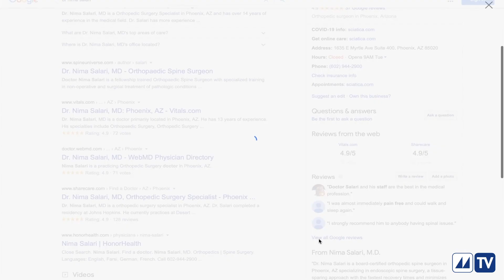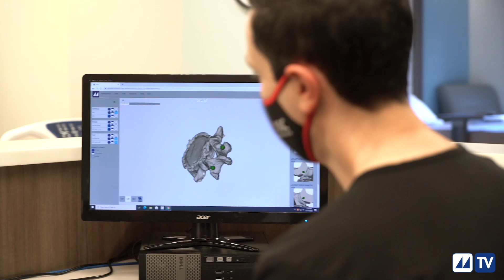The MySpine journey - Jerry Variola story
Mr. Jerry Variola is a “MySpine success story”. After many attempts in reducing his back pain with conservative treatments, Mr. Variola underwent spine surgery using the MySpine technique. After 4 months he was able to gradually resume his daily activities and get back on the golf course.